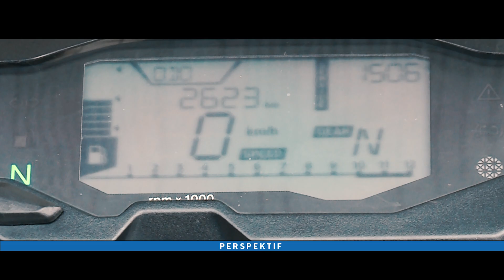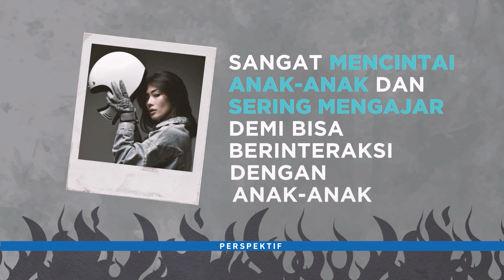PERSPEKTIF: ENGGAK NANGGUNG! KOLEKSI MOTOR MAHAL NABILA PUTRI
Presenter sekaligus artis Nabila Putri rupanya memiliki ketertarikan dengan motor gede. Nabila Putri senang touring bersama artis-artis lainnya. Meski sempat di kritik oleh sang bunda karena hobinya itu, Nabila tetap percaya diri mengendarai motor gede.

Di episode "Perempuan Jagoan" Nabila Putri akan menceritakan hobinya mengendarai motor gede.

Saksikan Perspektif setiap Sabtu pukul 22.05 WIB di